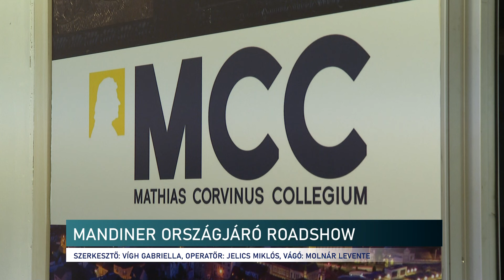Mandiner országjáró roadshow – Schmidt Mária és Kohán Mátyás Pécsen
Országjáró roadshow-ra indult a Mandiner májusban! A nyolc állomásos esemény hetedik megállója Pécs volt. A közönség előtt, Schmidt Mária és Kohán Mátyás élő podcast-felvétele zajlott. A beszélgetés során aktuális kérdéseket és témákat is érintettek Kacsoh Dániel műsorvezetésével. Az eseménynek a Mathias Corvinus Collégium pécsi képzési központja adott otthont.